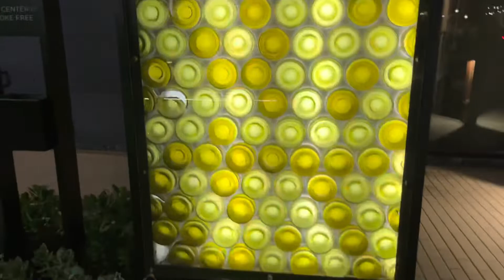Lighted Art Festival in Napa California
This day was so much fun. We enjoyed walking around napa. It was worth it to see the lighted arts. My son really had a great time. We’ll do it again next time. 🙂👌👍